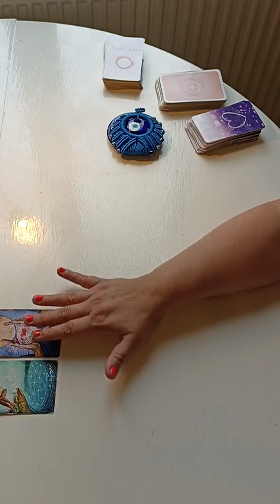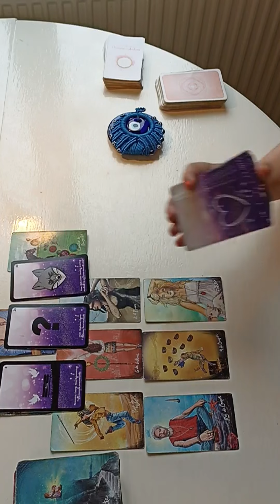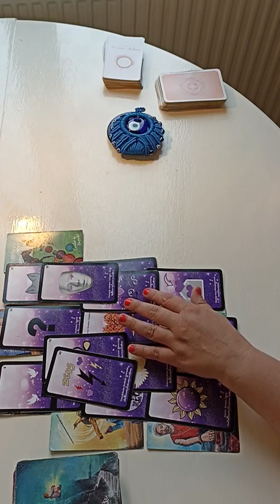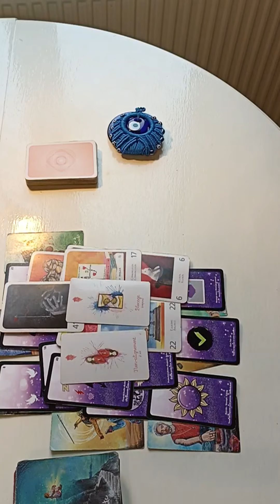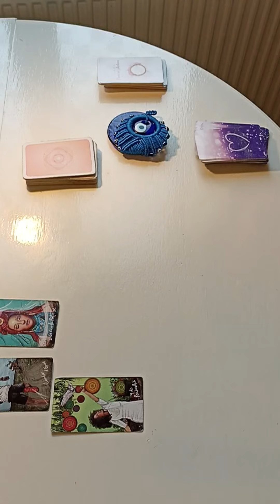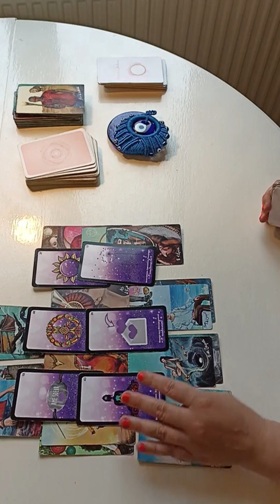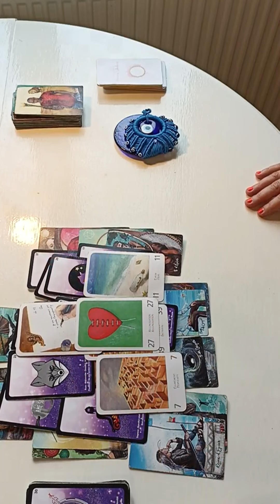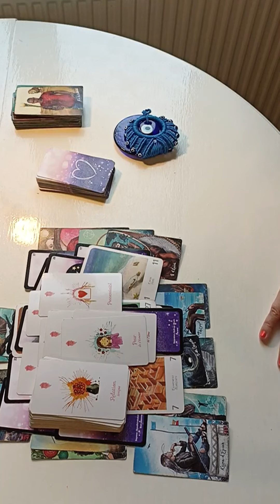BALANCE ♎JUILLET 2022💖FLASH SENTIMENTAL 💖 🎇Guidance